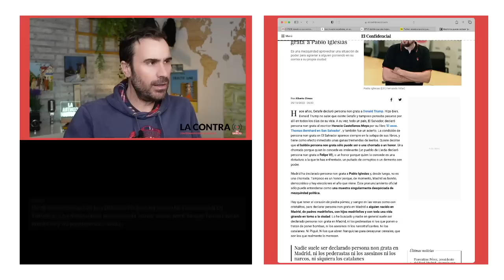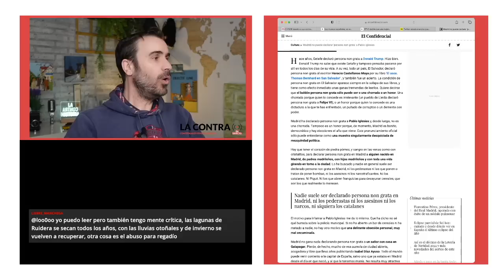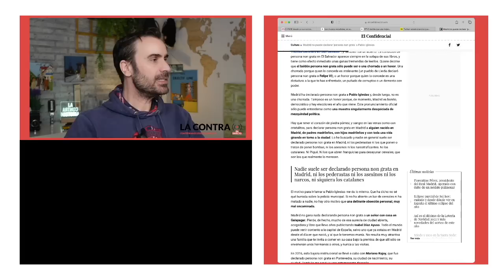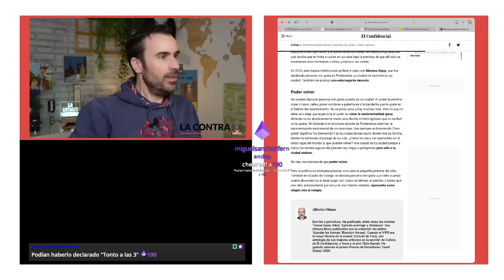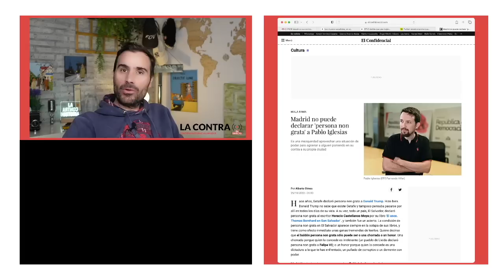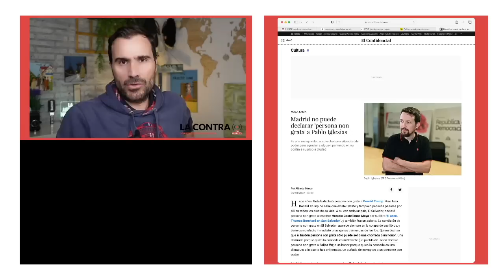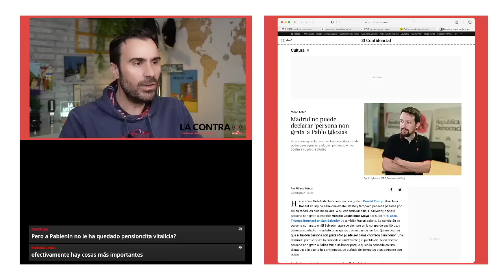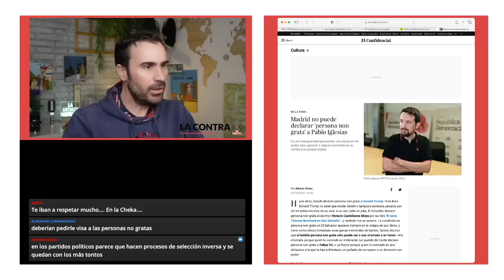Todos son gratos en Madrid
El Ayuntamiento de Madrid ha reprobado este martes a Pablo Iglesias por sus "injurias" e "inaceptables insultos" a la Policía Municipal de Madrid con los votos de PP, Vox y Ciudadanos. El objetivo era declararle persona 'non grata' pero un informe jurídico de la Secretaría del Pleno ha advertido de que el Consistorio no tiene competencia para hacerlo y ha echado por tierra los planes de la derecha. La reprobación del expresidente del Gobierno y fundador de Podemos es consecuencia de sus declaraciones en su programa de radio del pasado 28 de septiembre. "Con cinco tías como (la dirigente de Podemos) Isa Serra a caballo veríamos correr a toda la Policía Municipal de Madrid. No les serviría además de nada. Isa me traería las cabelleras de todos ellos y Echenique y yo las quemaríamos en una hoguera con Arnaldo Otegi en Arralde", afirmó.

Encuentra mis libros en: